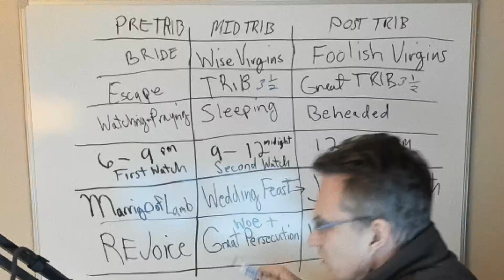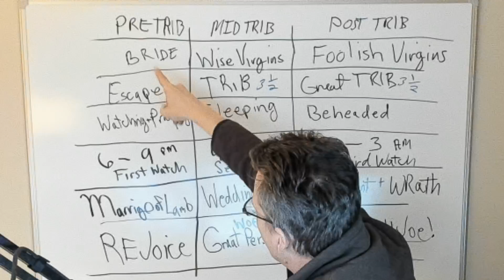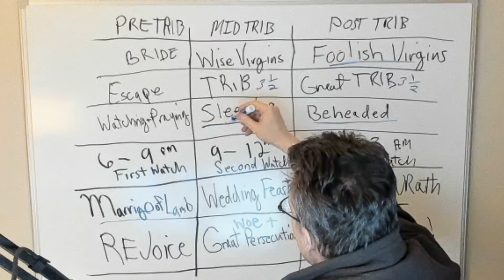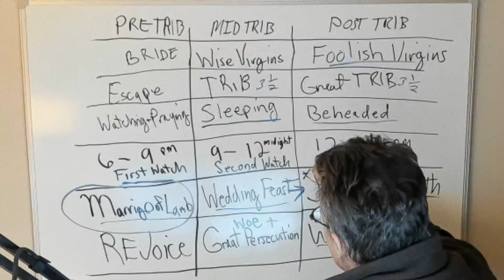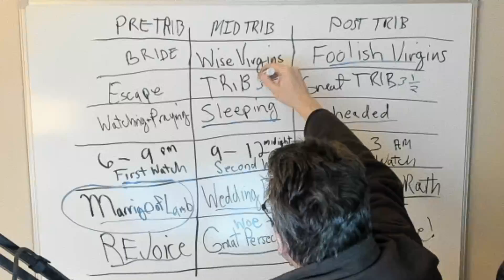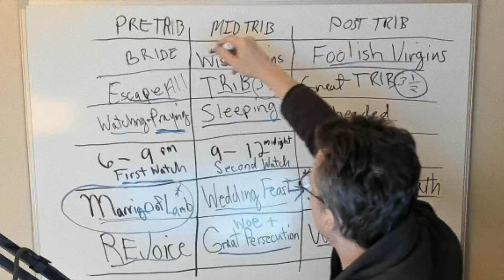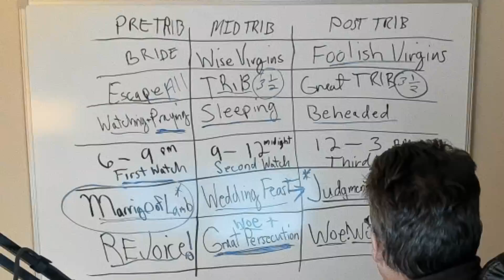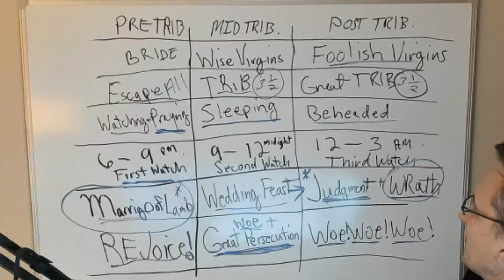TRIBULATION HOUR: TESTING YOUR KNOWLEDGE OF THE SCRIPTURE MARRIAGE OF THE LAMB AND MARRIAGE FEAST